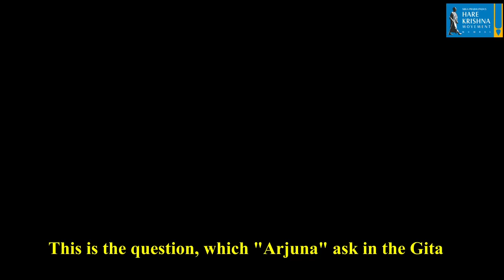Know your Enemy | JIGYASA | FOLK Mumbai